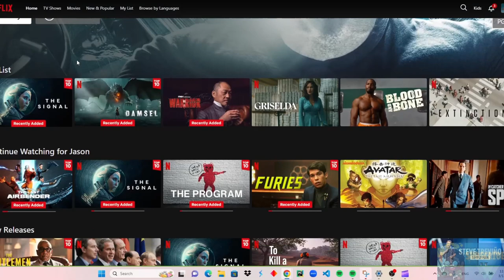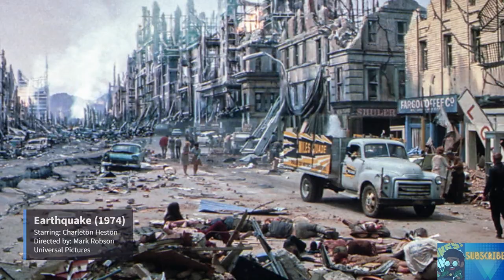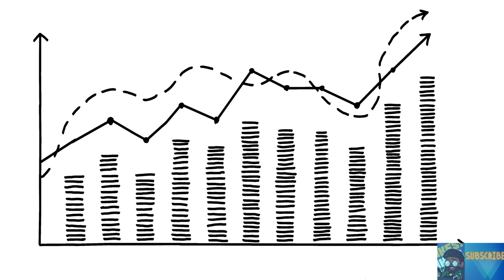Could Blazing Saddles be remade today and does it need to be?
Hey everyone. I'm giving scripted content a shot. I like the feel of it. The flow will take some getting used to. Blazing Saddles is one of the all-time great satires and for a film made 50 years ago it's still hilarious..

We need more satirical films or films that are allowed to push the boundaries of our social norms and conventions. The film, "American Fiction" and even Barbie are the most recent examples of this fading genre.

Timestamps

00:00 - Intro
01:01 - Blazing Saddles troubled development: Tex - X: A homage to Malcolm X
02:06 - WB Rejects Dir. Mel Brooks's casting choice of Richard Pryor.
02:21 - So Richard Pryor nominates his friend and classically trained thespian Cleavon Little.
02:50 - John Wayne turns down Mel Brooks's offer to be in the film.
02:59 - Gig Young takes the role of the Waco Kid for a very short stint.
03:15 - "The Legend" Gene Wilder takes over Gig Young's place (thank the gods.)
03:22 - What is Blazing Saddles about and why is the film still entertaining?
05:15 - What has changed since Blazing Saddles debuted 50 years ago?
07:45 - Could Blazing Saddles ever be remade today?
08:13 - My closing thoughts.
09:47 - Outro